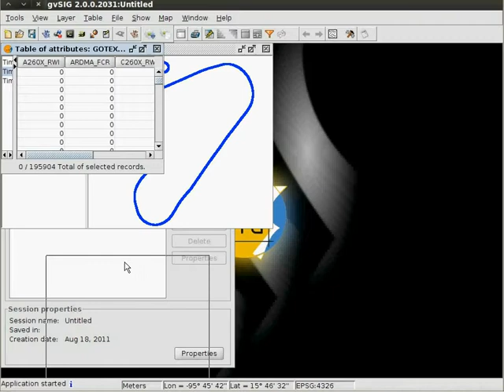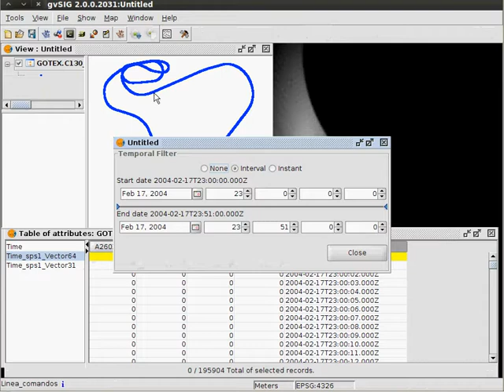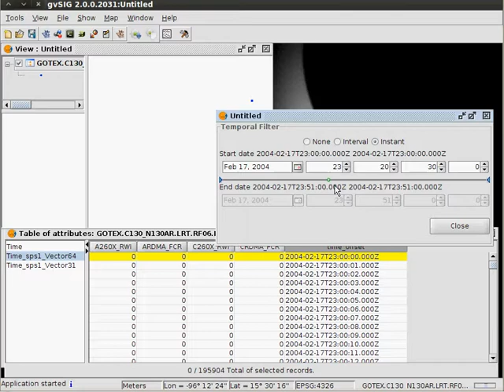Temporal filters in gvSIG: example with a NetCDF file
This video shows the time support plugin for gvSIG that add a component to create and apply temporal filters in a view. For the example has been used a NetCDF file.

The user loads a NetCDF (just the vector data) file and applies temporal filters by instant or by interval. The view is updated depending on the filter.